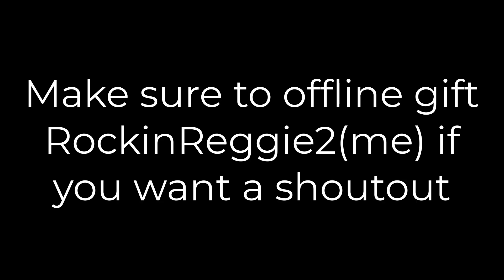Opening Gifts (Part 1)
In this video I gave shout outs to people who offline gifted me and you can too!